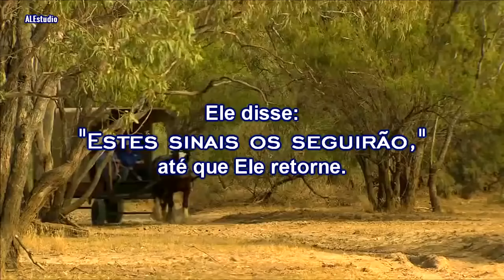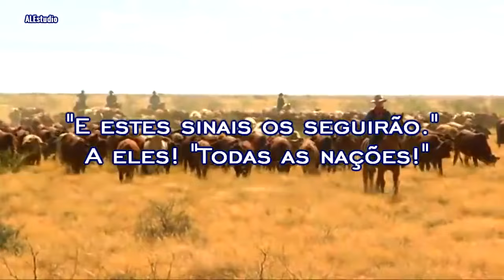O Tempo da Marcação - Ir Branham